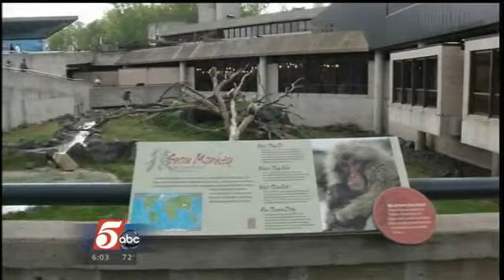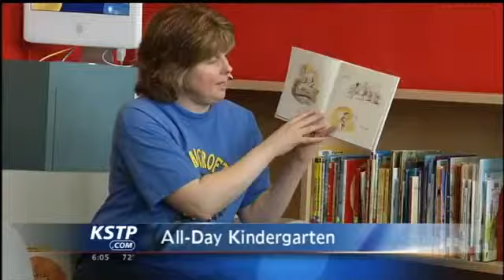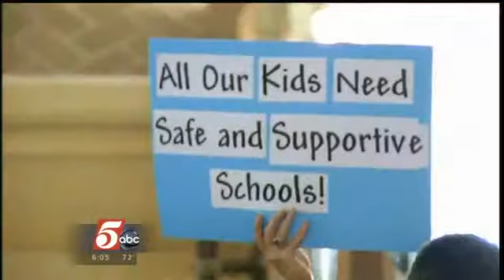Crunch Time at the Minn. Capitol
Time Running Out at Capitol.